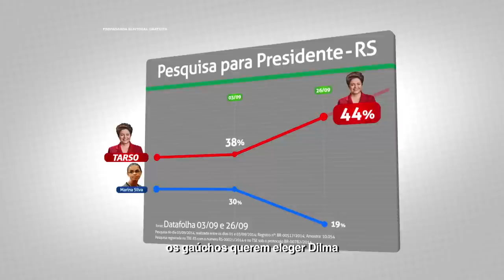Programa TarsonaTV 1º/10 #19